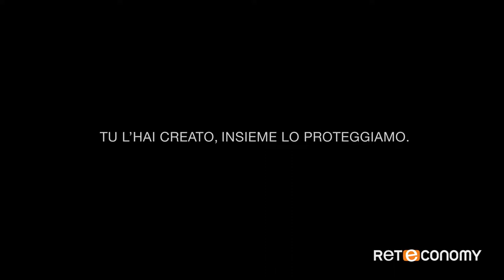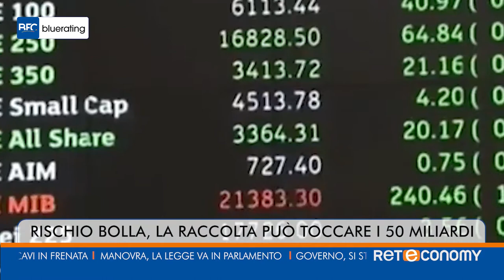Bluerating News - Martedì - 30 Ottobre 2018